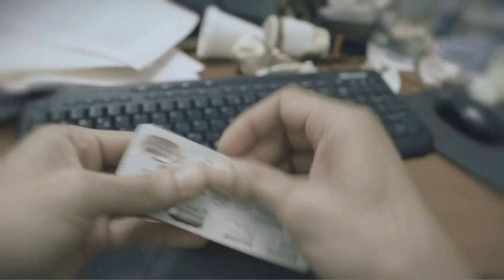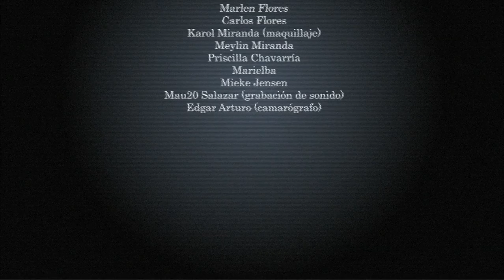Evolución? | Short Film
Are we becoming more into machines with our daily life?

Written and Directed by Pedro Castro Araya